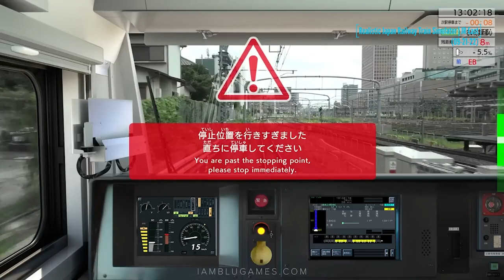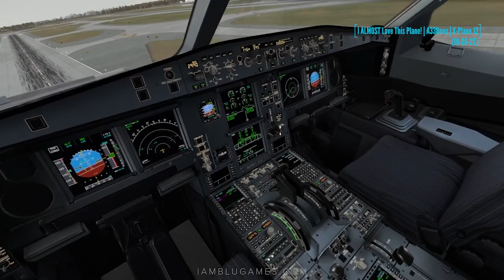Blu Games Rewind (Best of 2022)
Blu Games Best Moments of 2022 Rewind
Blu Games Setup

Follow on Tik Tok @iamblugames

PC Specs

Memory: 32GB HyperX FURY DDR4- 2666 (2x16GB)